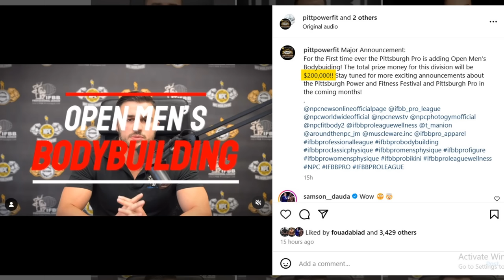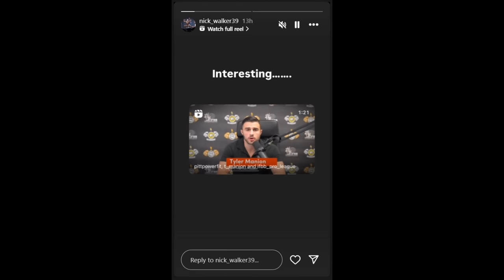Pittsburgh Pro New 2nd BIGGEST SHOW IN THE WORLD? + Neckzilla 6 Weeks Out or Nah? + Derek 1 Week Out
TIMESTAMPS
00:00 - Intro
00:13 - Pittsburgh Pro New 2nd BIGGEST SHOW IN THE WORLD?
05:13 - Neckzilla 6 Weeks Out or Nah?
07:58 - Derek 1 Week Out